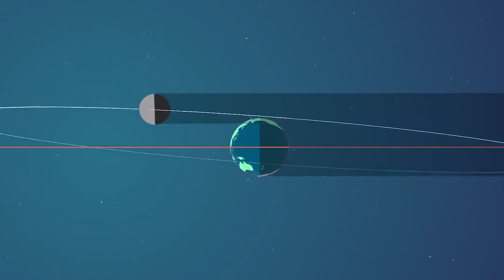Solar Eclipse 2024: Unveiling the Shadow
Across states, an unprecedented mobilization unfolds as we prepare for a cosmic spectacle unlike any other. On April 8, 2024, day will briefly turn to night as a total solar eclipse casts its shadow across the Earth. This rare event, where the sun is completely obscured, revealing a breathtaking ring of fire in the sky, marks a moment of awe and wonder.

Welcome to Youniverse Revealed. In this video, we dive deep into the heart of the eclipse - unraveling the science, dispelling the myths, and exploring the profound impact of this celestial event. From state-wide emergencies declared in anticipation to the intriguing theories it has sparked, join us as we explore every facet of the upcoming total solar eclipse.”

In today's video we look at Solar Eclipse 2024: Unveiling the Shadow

Inspired by April 8, 2024: Total Solar Eclipse Is Coming. Prepare Yourself!

Inspired by MASSIVE! Explosive Solar Phenomena Expected During April 8 Total Eclipse

Inspired by Why The 2024 TOTAL ECLIPSE Will Be Special!